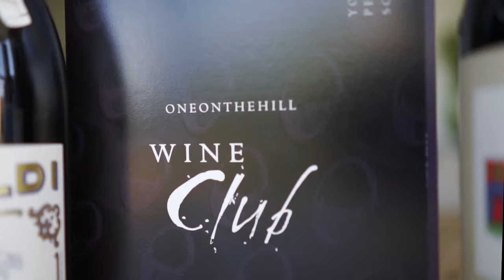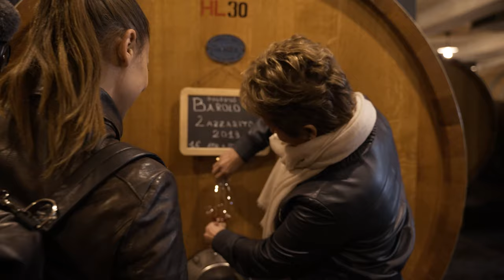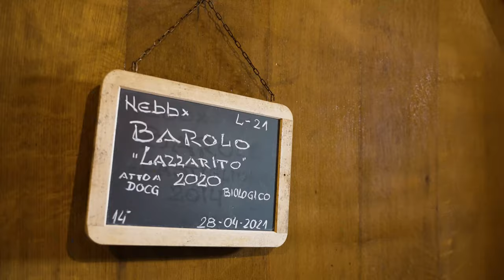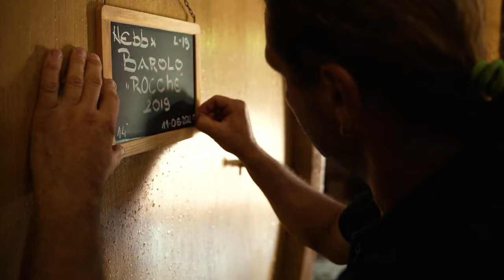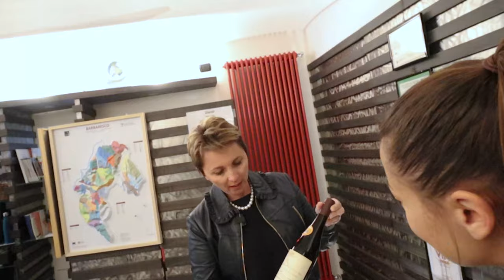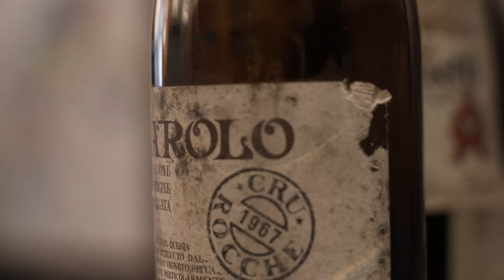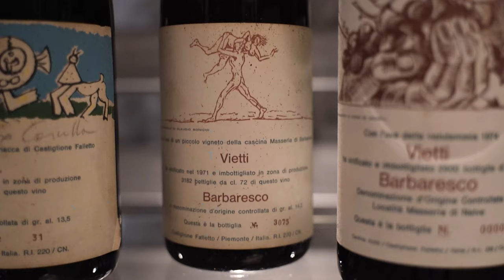Past, present and future at Vietti winery: a day with Luca and Elena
Luca and Elena welcome us to the beautiful Vietti winery in Castiglione Falletto. Vietti is one of the most renowned winery in the world, famous for being an early adopter of the single-vineyard philosophy and a very important name in the Barolo world.
The winery is known for producing high-quality wines that reflect the unique characteristics of the region's terroir. Vietti has a long history and a reputation for both traditional winemaking practices and innovative approaches to winemaking.

Here are some key points about Vietti Winery:

1. **History:** The history of Vietti dates back to the late 19th century when it was founded by Carlo Vietti. Over the years, the winery has remained within the family and is now managed by the fifth generation. Luca Currado Vietti, who married into the family, is particularly renowned for his role in elevating the winery's reputation.

2. **Wine Portfolio:** Vietti produces a diverse range of wines, with a strong emphasis on the Nebbiolo grape variety, which is the primary grape used in the production of Barolo and Barbaresco wines. The winery is known for its Barolo wines, which are often highly regarded for their elegance, complexity, and ability to age. They also produce Barbaresco, Barbera d'Alba, Dolcetto, and other varietal wines.

3. **Single-Vineyard Wines:** Vietti is well-known for its single-vineyard wines, which showcase the unique characteristics of specific vineyard sites. These wines are often named after the vineyards they come from, such as "Vietti Barolo Rocche" or "Vietti Barolo Brunate," highlighting the importance of terroir in the winemaking process.

4. **Innovation:** While Vietti respects the traditional winemaking practices of the region, it is also known for its innovative approach. The winery has been a pioneer in the production of single-vineyard Barolo wines and was one of the first in the area to vinify single-vineyard sites separately to highlight their distinct qualities.

5. **Art and Labels:** Vietti is also known for its artistic labels, which feature original artwork by local artists. Each label is unique and represents the winery's commitment to blending artistry with winemaking.

6. **Recognition:** Vietti wines have received widespread recognition and praise from critics and enthusiasts alike. They have consistently received high ratings and accolades, contributing to the winery's reputation as a leading producer in the Barolo region.

Luca and Elena invited us for a private tour of the vineyards and the winery, in a separate video, we challenge them to a blind tasting.

Oneonthehill is a wine&food community based in Alba, Italy, born out of our creativity and passion.
A Wine Club, shipping our selection of hand crafted, small-production wines worldwide.
Charming accommodations and authentic experiences, to live Piemonte like a local.

Pier&Chiara

Videomaker, editor, creator: Luca Schilirò, Margherita Agati, Pierandrea Palumbo, Chiara Finotti

00:00 Intro
01:13 Elena and Luca
01:48 What does Vietti mean to you?
02:30 Why do you make wine?
03:00 How would you describe Vietti wine?
05:05 Winemaking approach
05: 48 Farming and sustainability
07: 15 Medieval cellar, the cave
09:40 Artist labels